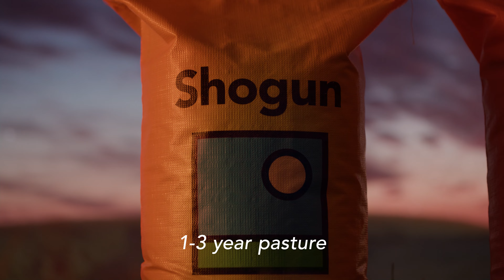Tetraploid team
In the world of tetraploid ryegrass, ONLY Barenbrug has an unbeaten variety in every category.